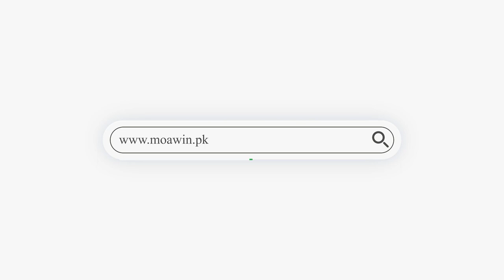Mystery Of Bermuda Triangle | Moawin.pk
Moawin.pk ( عِلّم وَ هُنَر كا مُعَاوِن ) is an educational web portal that provides a comprehensive platform for Pakistani students, parents, teachers, and career seekers.